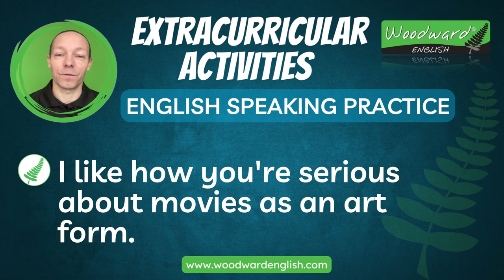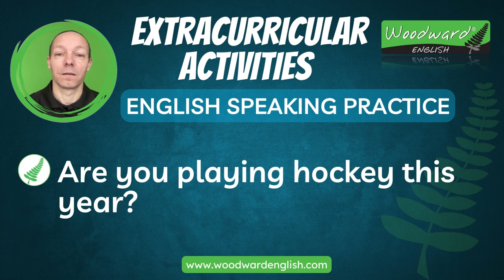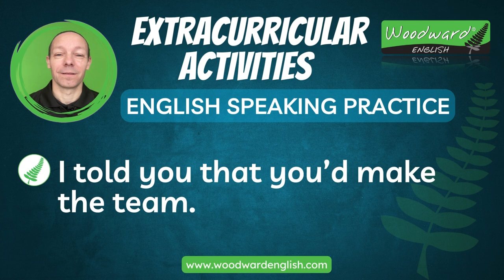101 EXTRACURRICULAR ACTIVITIES phrases | English Speaking Practice | After School Activities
Learn 101 useful English phrases about extracurricular activities (after school activities).

Do you want to improve your English speaking skills? ✅
Join Rob Woodward as he teaches you common phrases used in English conversations and daily life so that YOU can speak English fluently.
In this lesson, you will improve your English speaking skills and listening skills at the same time by learning 101 English phrases about extracurricular activities after school. These are common phrases in English for daily life as a part of the afternoon routine.

1. Repeat each phrase after me.
    - Try to say each phrase the same way I say it.
    - Copy the way I say the words together at the same speed.
2. Repeat the lesson again the next day until you naturally sound the same as me.

This is a great way to practice your English pronunciation and improve your listening skills.

Learn the words and phrases you need to improve your English speaking skills and be able to have a conversation with a native English speaker. This series is THE place to start if you want to start learning English and improve both your listening and speaking skills.

🗣 Learn English Speaking with this series of lessons:

8. Extracurricular activities - (this lesson)
9. Homework
10. Laundry
11. Dinner time
12. Family time (after dinner)
13. Bath time / shower time
14. Bedtime

Rob Woodward (an English teacher from New Zealand) appears on the screen saying each phrase. This is to show each lesson is spoken by a REAL PERSON, a native English speaker and not a computerized unnatural robotic AI voice.

🟣 English for Parents 🟣
This series of English Speaking Lessons is ideal for parents or caregivers. If you are a parent, you can practice English conversations with your children every day using these simple sentences about common daily routines in English.

A lot of the sentences and phrases you say to your children in the morning and after school will be repeated every day. Using the English phrases in this lesson is a great way for children to learn due to them being repeated every day. It is known as spaced repetition which is essential for them to learn English. This is important when learning English because the phrases are repeated again over a certain amount of time and are less likely to be forgotten.

Rob Woodward
Howick
Auckland 2145
New Zealand

- Rob Woodward